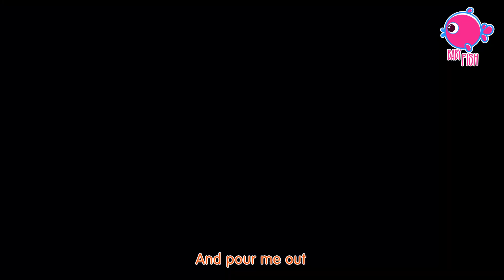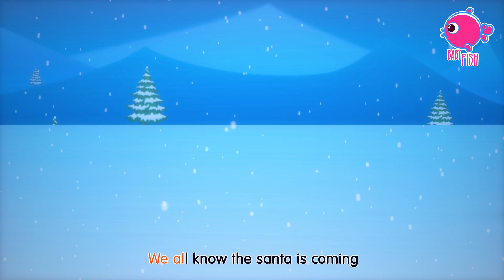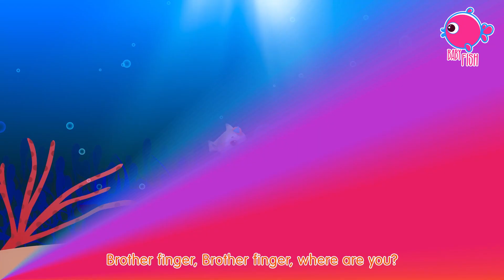ABC Song Dance | A for Apple | Phonics Sounds of Alphabet A to Z | ABC Phonic Rhyme For Toddlers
ABC Song | A for Apple | Phonics Sounds of Alphabet A to Z | ABC Phonic Rhyme For Toddlers
ABC SONG| ABC Songs for Children - 13 Alphabet
ABC Song | Birds ABC Song | Phonics for Kids, Learn ABC, Baby Alphabet Letters